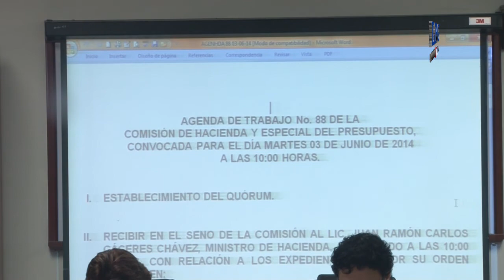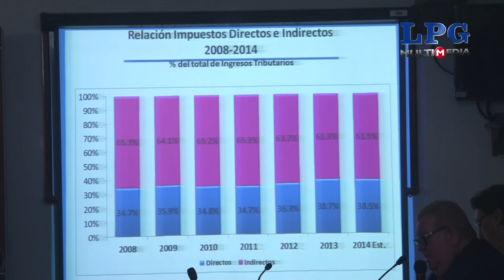Ministro de Hacienda llegó a Asamblea para explicar reformas tributarias